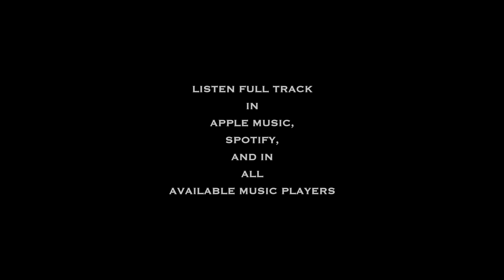Max Rovensikh - Gift. (Preview)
Join my YouTube channel! I have very much of tasty and interesting things!